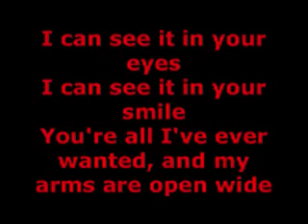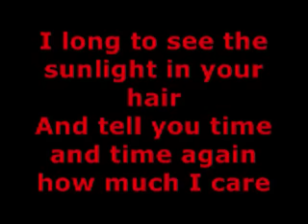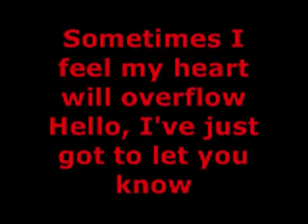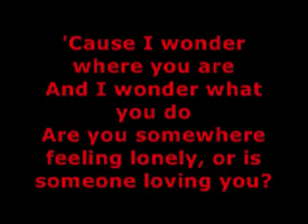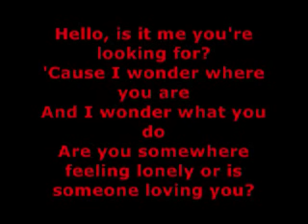LIONEL RICHIE - HELLO LYRICS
Hello Lyrics By Lionel Richie
It's An Old Song But I Still Love It!!